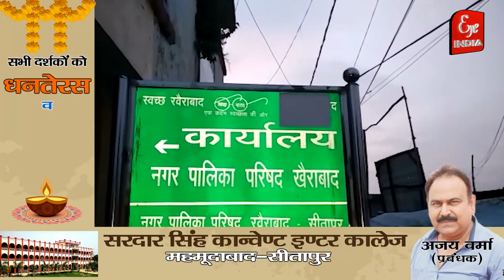तो क्या रंजिश में दुकाने ही फुंकवा दी? @Eye India